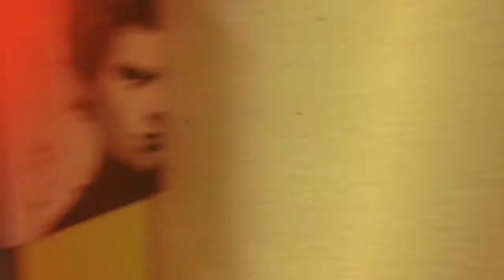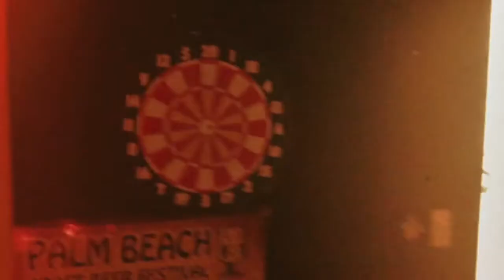The Whiskey Wasps - The Long Grey live at The Raggy Factory (Original Acoustic)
The Story Behind The Lyrics:
In May 2013, Billy and Rachel wrote a song for their friend, Cary Polkovitz, based on a short story in his book "Often Overlooked." This particular one was a picture of a sidewalk with freshly cut grass all over it, and the accompanying story made it a metaphor for war. The grass blades represented bodies, and the sidewalk was the division of the two sides. Here is the picture

Written by Billy Schmidt and Rachel DuVall
Lyrics by Billy Schmidt, Rachel DuVall, and Cary Polkovitz